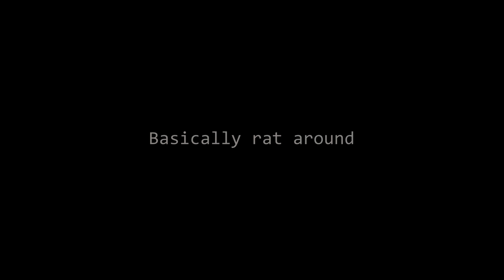Late Wipe PVP is Cracked! | EFT Clips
Escape from Tarkov Clips